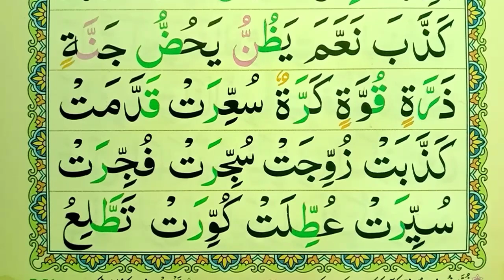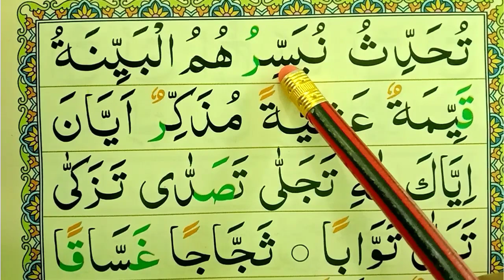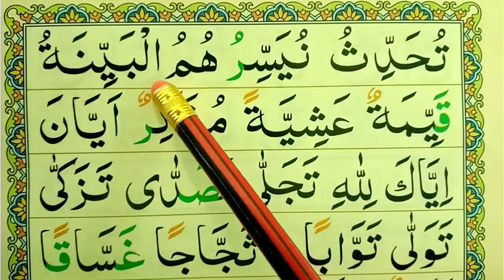Noorani Qaida | Lesson No.13 Part 02 | Takhti 13 Norani Qada | Learn Quran With Tajweed